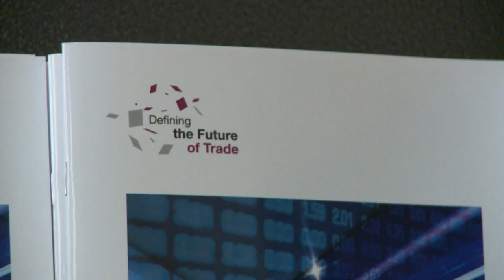The Future of Trade: The Challenges of Convergence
The Panel on Defining the Future of Trade convened by Director-General Pascal Lamy, on 24 April 2013, issued its report "The Future of Trade: The Challenges of Convergence". "Regulating trade opening is only one of the many challenges facing a rapidly integrating world economy. But it is also one where we already have a system which has shown its resilience. Like all assets, it needs not just proper maintenance. It also needs investment in the future. We offer this report as a call to action and a contribution to further reflection," the Panel said.

Speakers:
Pascal Lamy, WTO Director-General
Talal Abu-Ghazaleh, Chairman and Founder, Talal Abu-Ghazaleh Overseas Corporation, Jordan
Sharan Burrow, Secretary-General, International Trade Union Confederation
Pradeep Singh Mehta, Secretary-General, CUTS International, India
Festus Gontebanye Mogae, Former President, Botswana
Jürgen R. Thumann, President, BUSINESSEUROPE